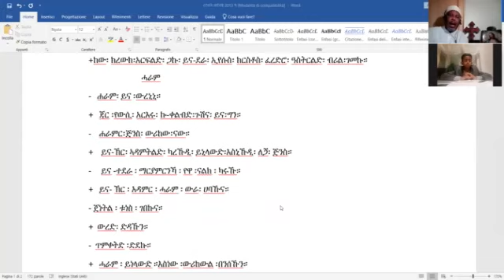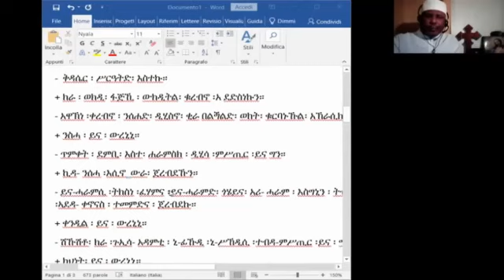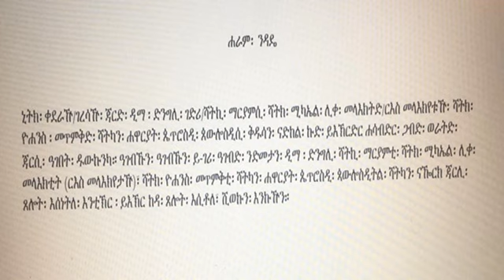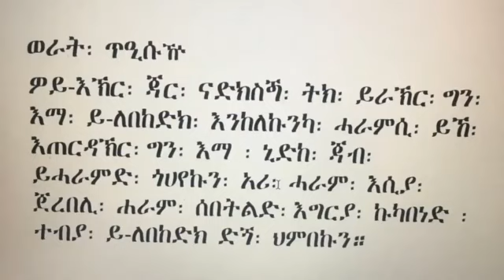RC ረጨ፦ ግናቲታ ስታት አውኒ መሀድዂንና ደንጎባ በንሁር ዓውተነዲ ኒሻንዲ